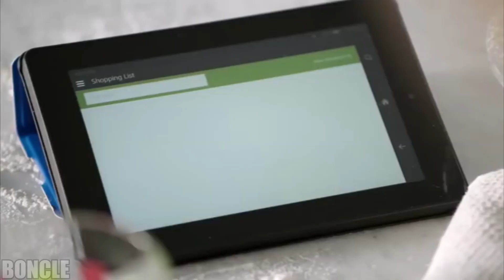Introducing: Amazon Scream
VOLUME WARNING.
A rubbish meme which I made ages ago. Enjoy.